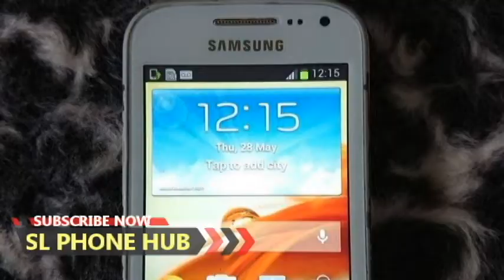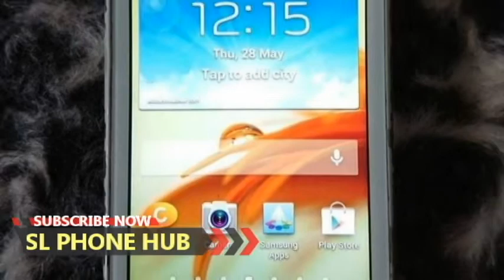Galaxy ace 2 for sae | phone sale srilanka | used phone sale srilanka | ikman phone sale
Galaxy ace2 for sae | phone sale srilanka | used phone sale srilanka | ikman phone sale